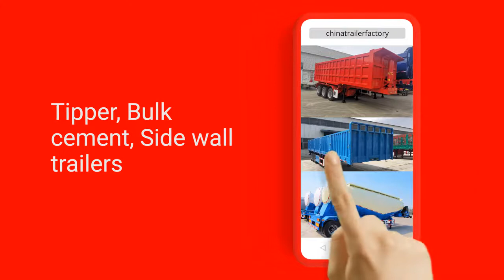Chinese semi trailer manufacturers Low bed trailer, Truck trailers for sale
China Fudeng Truck Trailer Supplier Co.,Ltd as the professional semi trailer supplier, we have a professional semi-trailer design and research team, dedicated to providing customers with the best quality semi-trailer.

Customers can enjoy great purchase experience from our professional sales team. With professional and mature after-sales systems, our service to you doesn’t end after you receive the trailer from our company, it is just a new beginning of our cooperation. Fudeng Trailer welcome customers from all over the world visiting and establish cooperation with our factory. Our company have perfect service system. When arrange shipping, we’ll provide the cheapest transport solution for you to help you save the sea freight cost. And we have two year’s quality warranty for all sold trailers. Especial for the main beam, if our main beam were broken in two years, we’ll change a new one for you without money.

Our company is located in Jinan city, Shandong Province , with convenient transportation access.

Welcome coming to visit our factory.